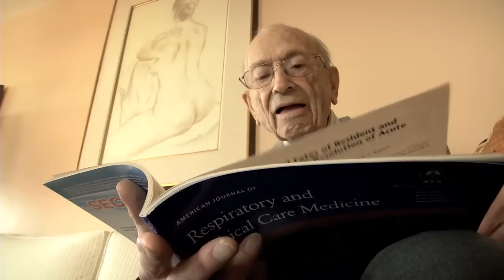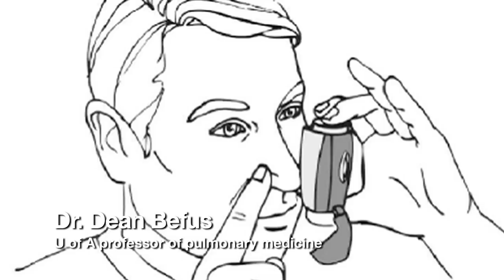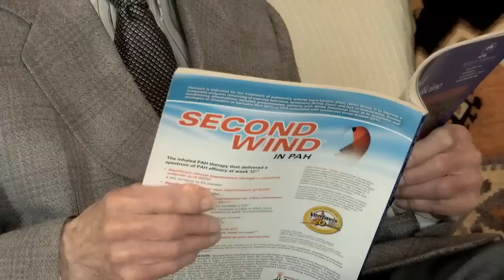UAlberta Distinguished Alumnus Theodore (Teddy) Aaron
The Alberta doctor and U of A graduate who first developed anti-histamines for cold medications is profiled in this video.